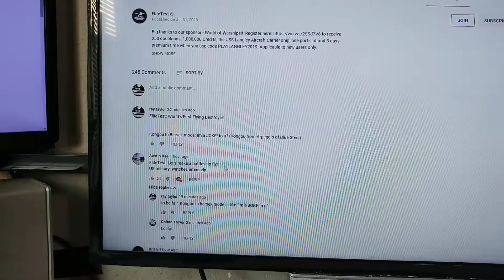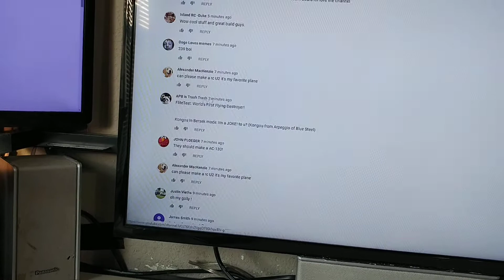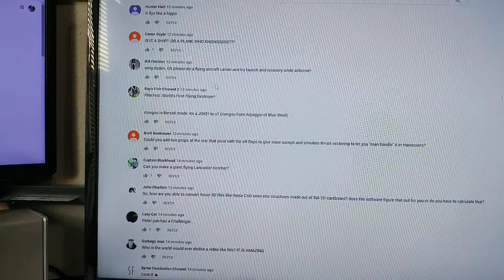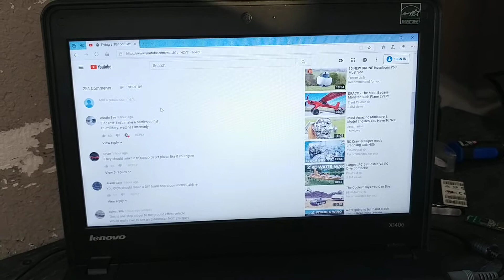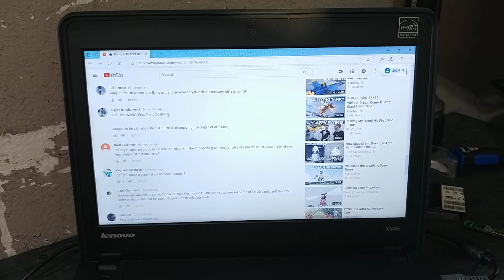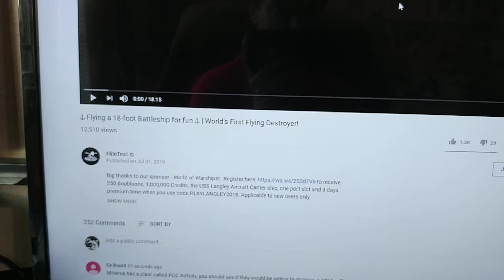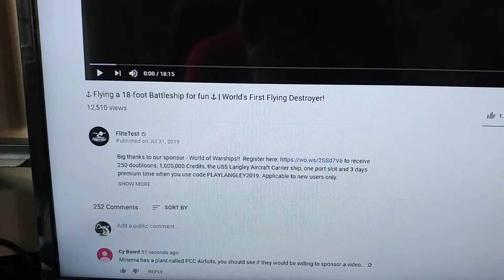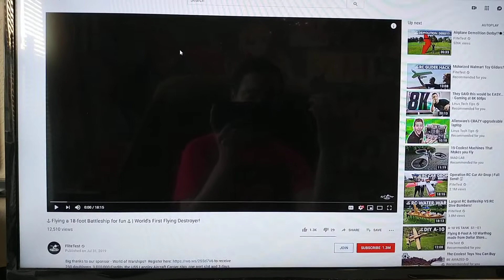FliteTest Is Banning People From There Youtube Channel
i thouht if i would see if they banned my acc from commenting on there video. turns out they did. why they did this i dont know but this REALLY piss me off since i've been subed to them since 2012 not 2015 like i said in the video.